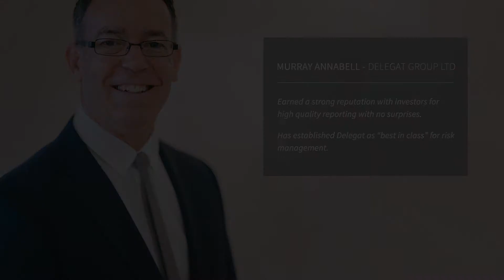Murray Annabell - CFO of the Year Finalist - Deloitte Top 200 2020